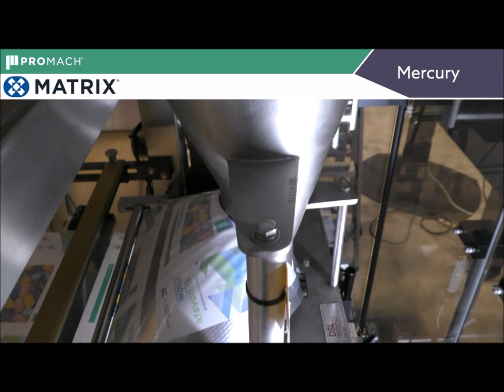Vertical Form-Fill-Seal | Mercury HS | Matrix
The Matrix Mercury HS is a vertical form-fill-seal bagger that is compatible with all types of bag fillers. It can form laminates and poly films into a variety of bag styles such as:  pillow type bags, gusseted bags, flat bottom bags, and stand up pouch.
The Mercury HS can fill up to 140 bags/min depending on product and bag size.
Options include: hole punch, tear notch, printer/coder and washdown construction.